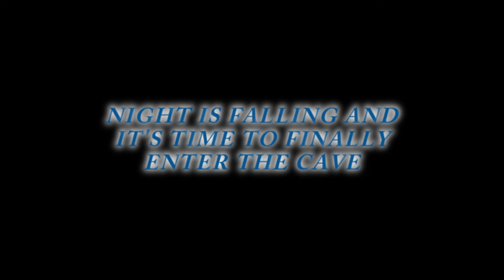Minecraft Nightfall Episode 7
Welcome to Nightfall. A deserted island with minimal resources and a dark secret hidden underneath. No there is not a hatch or a smoke monster (that I know of),but something far greater. This is a let's play using the map seed "Nightfall", based off of a Paul Soares Jr. video. I decided to do a let's play on this map and see how I do. This is on survival mode, difficulty hard. I'm not sure how many episodes there will be, but for now let's have fun.